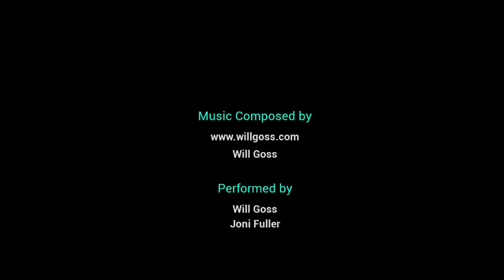Song Of Iron - Full Gampeplay Walkthrough (no commentary)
Song Of Iron Gameplay/playthrough have been played on PC with xbox controller, and recoreded on 720p, it will incloud the Story of the game, Gameplay, Boss fights and Combats.

Behind you lies a trail of broken helms, shattered shields. You hold the axe of a fallen foe. Worn and dented, it will suit it's purpose. What lies ahead is still a mystery. Your goal is not.